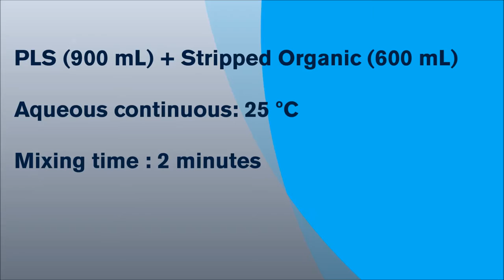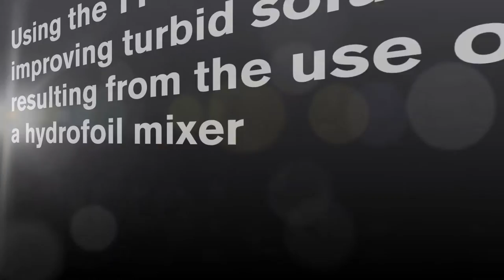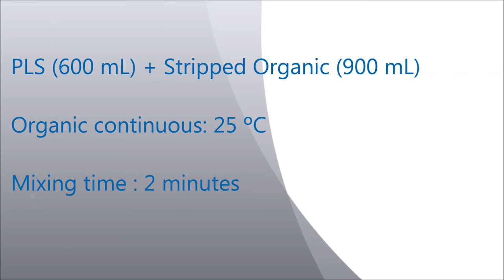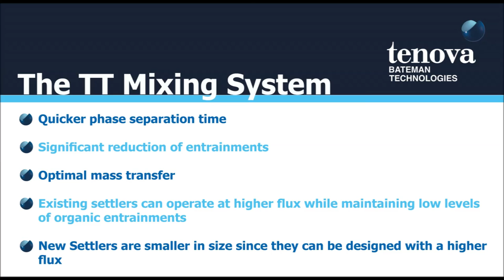Comparison between A TT mixing system & A typical hydrofoil mixer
Phase separation test using authentic Cu SX Pregnant Leach solution
and Cu Extractant